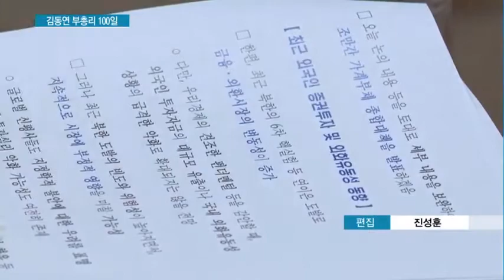J노믹스 '선봉' 김동연 부총리 100일…잇단 소신 발언 주목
09/15 MTN 투데이

내일 취임 100일을 맞는 김동연 경제부총리가 '보유세 인상 반대' 등 소신 발언을 이어가고 있습니다. 김 부총리가 제 목소리를 내며 그 동안 의사결정 과정에 김 부총리를 배제한다는 소위 '김동연 패싱'을 불식시키고 경제 수장의 입지를 강화하고 있습니다. 염현석 기잡니다.